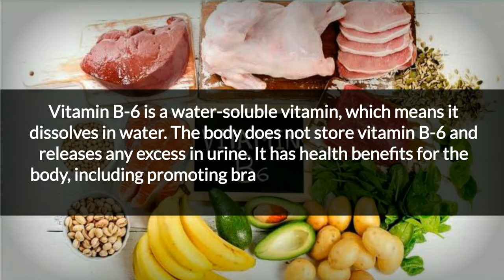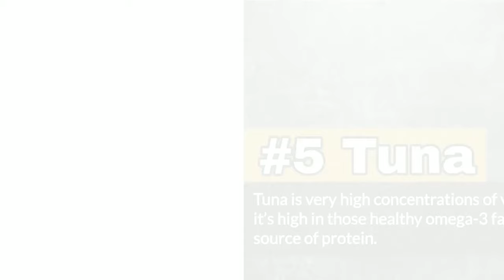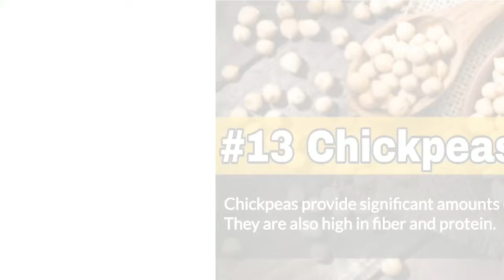✅ 13 Vitamin B6 Rich Foods || VITAMIN B6 Foods souce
➡️Top Vitamin B6 Foods
➡️ Pyridoxine foods